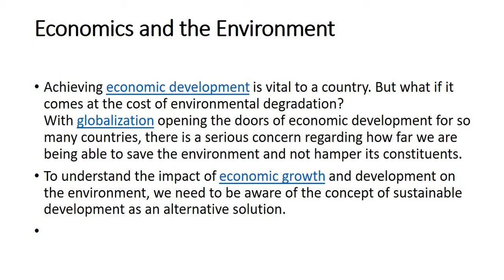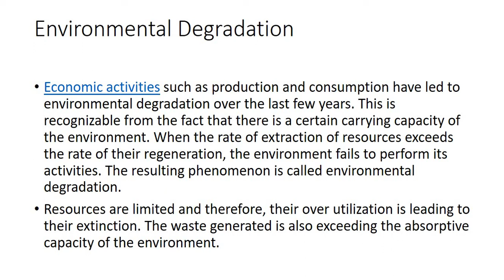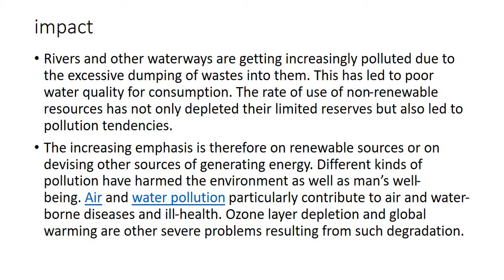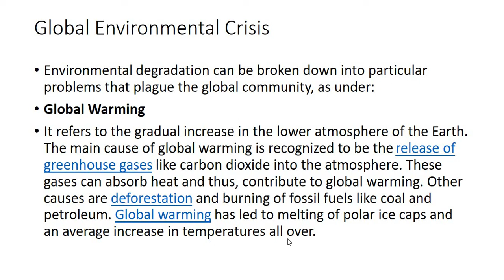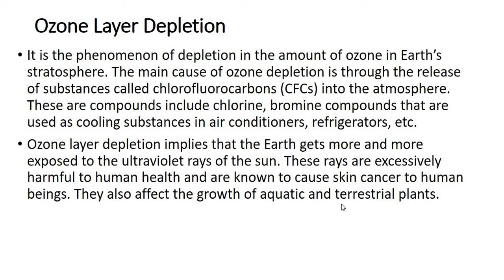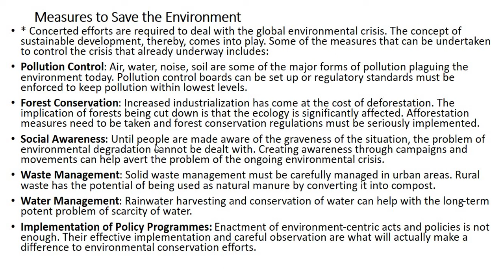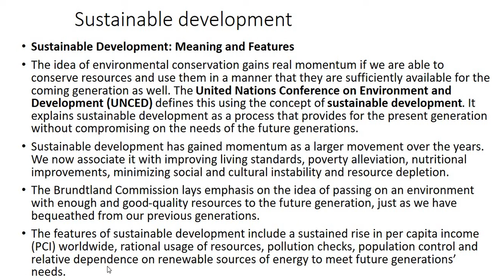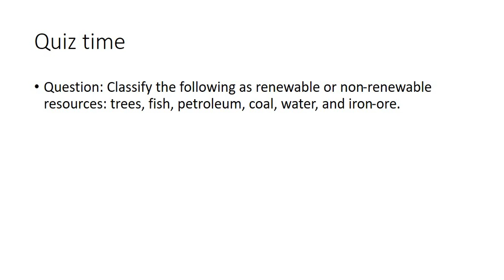environment and sustainable development brief class 12th economics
online class on  environment and sustainable development